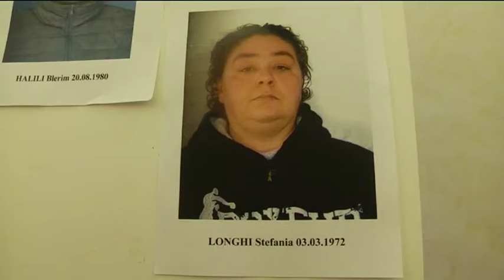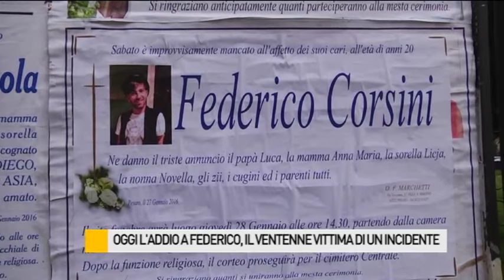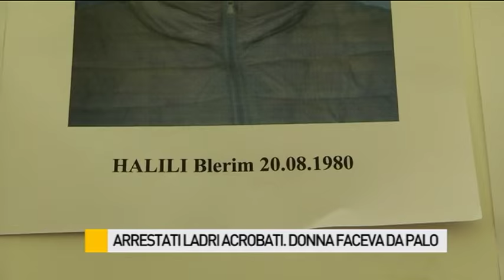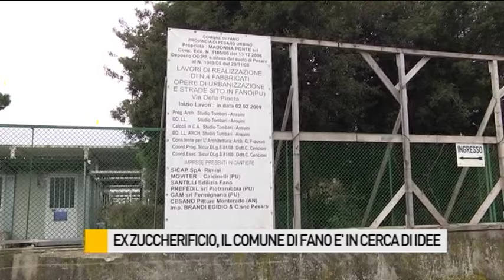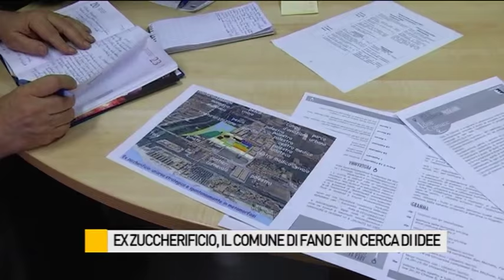Occhio alla NOTIZIA 28/1/2016